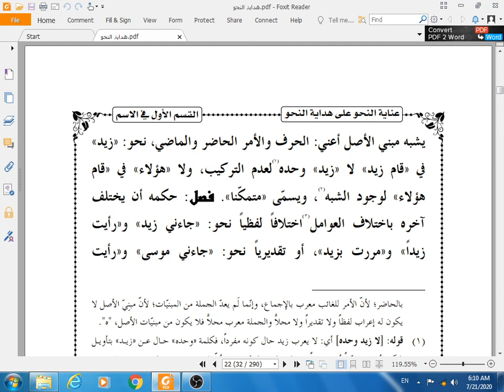Hidayat Ul Nahaw , Lecture , Part 7 , 2022 hidayatun nahw , hidayatun nahw ki sharah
Hidayat Ul Nahaw , Lecture , Part 7 , 2022
Hello Islam, my reason for creating this channel is that it will keep in touch with the students.The main reason for this channel was to keep everyone informed about the events taking place in the university and through this we kept in touch with the people so that the institution could receive donations.
In addition, for the convenience of the students, I have created a blog in which all the needs of the students have been met. A complete code of conduct has also been laid down.
hidayatun nahw